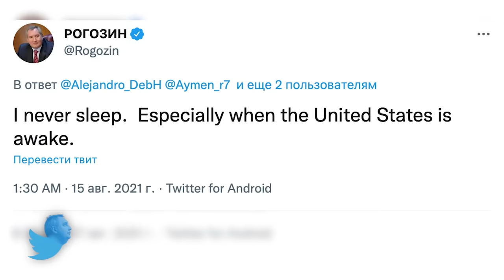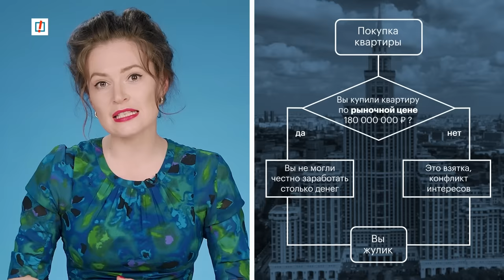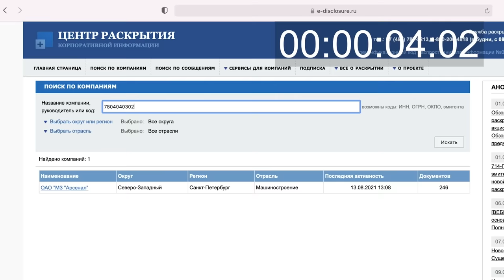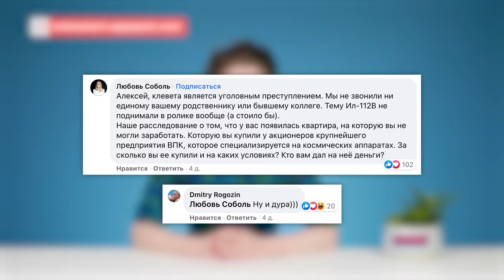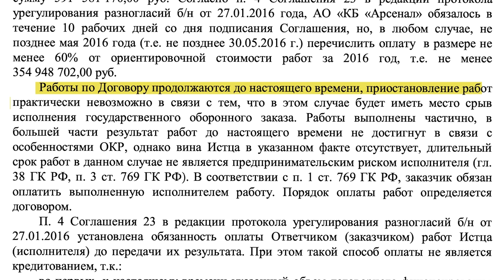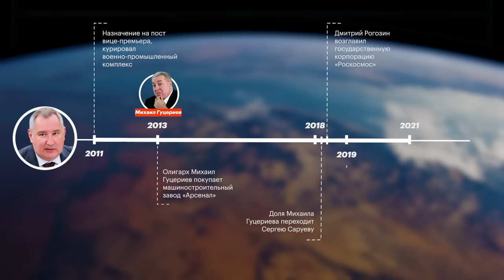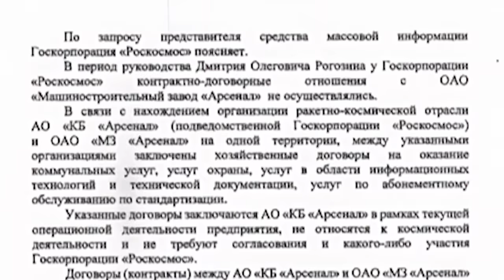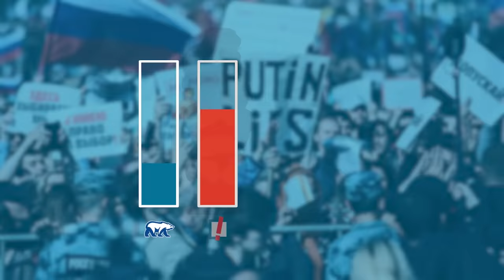Уничтожаем путинского вора за 30 секунд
Никто не знает, как так вышло, что один из самых важных постов в стране — пост главы Роскосмоса — занимает Дмитрий Рогозин. Это один из самых нелепых людей в руководстве нашей страны. А ещё он коррупционер. Мы обнаружили, что его сын каким-то образом получил элитную квартиру в Москве. В качестве взятки или за очень большие деньги, которых у него не может быть. Рогозин сейчас ходит по всем СМИ и пытается оправдаться за эту взятку. Мария Певчих рассказывает, почему все его оправдания — ложь.

Поддержите Команду Навального (из России открывается только с VPN)

Скачивайте приложение «Навальный»!